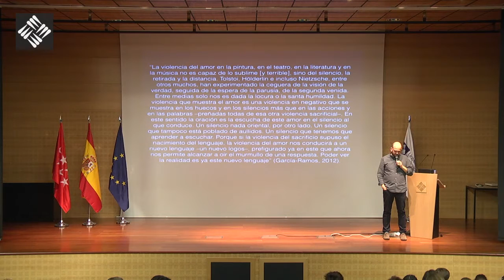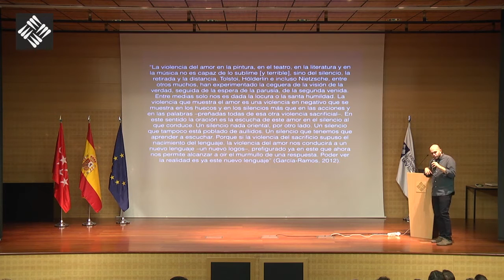Hamlet el condenado príncipe que todos llevamos dentro ronda de preguntas